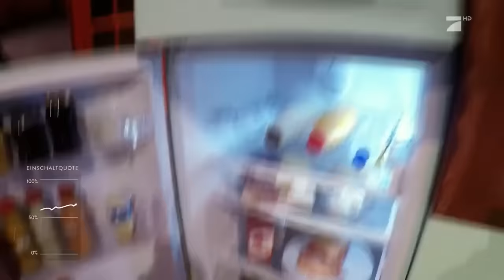Die Beste Show der Welt E02 - Das Auge Kocht mit - Klaas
Eine der besten Shows, die Klaas Heufer-Umlauf ins Leben gerufen hat.

*Ich bin nicht Urheber dieser Show und somit liegen die Rechte an dem Bild- und Tonmaterial nicht bei mir!*